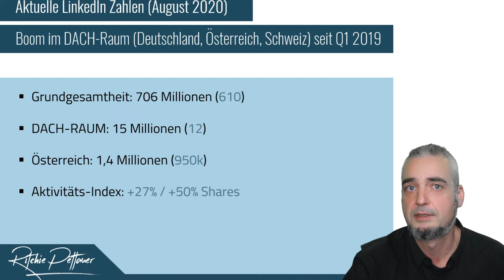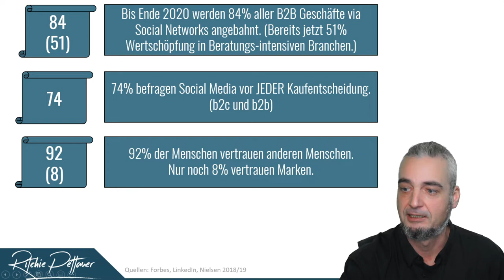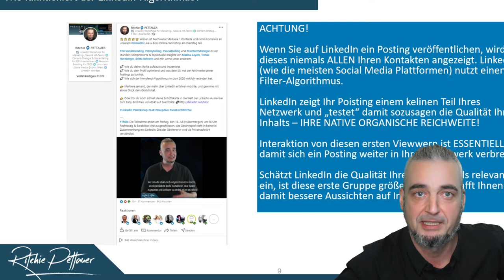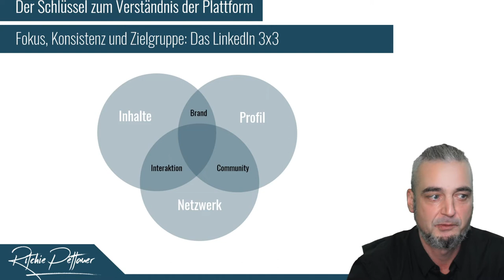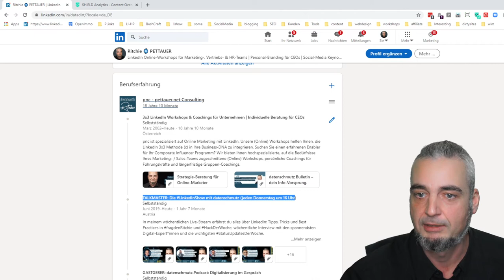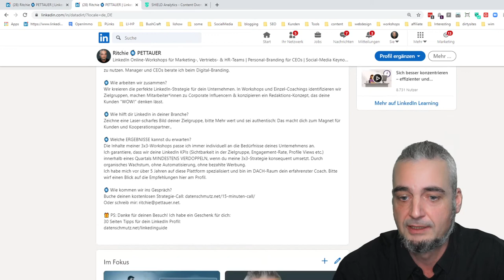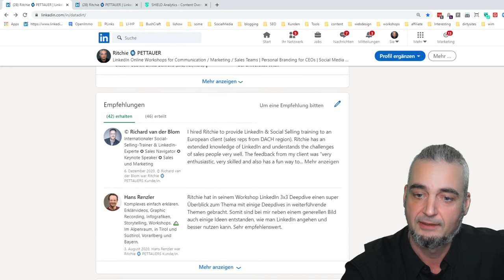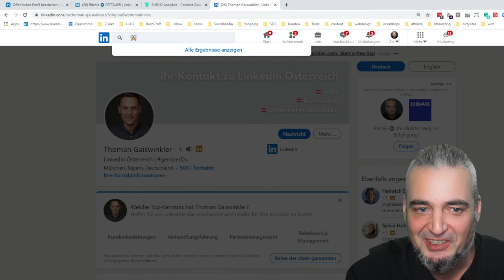Social Media Einführungsvorlesung 09 - LinkedIn Basics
LinkedIn ist inzwischen auch im deutschsprachigen Raum das populärste Business-Social-Network. In dieser Einheit beschäftigen wir uns mit den Grundlagen der Plattform und mit den Themen Personal Branding und Digital Reputation Management.